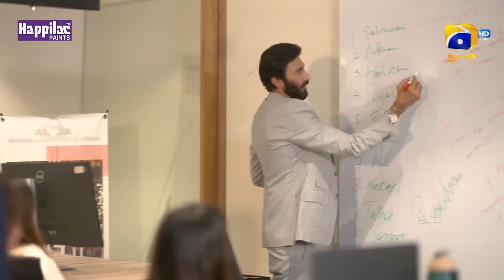Khumar Episode 35 [Eng Sub] Digitally Presented by Happilac Paints - 22nd March 2024 - Har Pal Geo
Khumar Episode 35 [Eng Sub] Digitally Presented by Happilac Paints - Feroze Khan - Neelam Muneer - 22nd March 2024 - Har Pal Geo

Khumar Digitally Presented by Happilac Paints

7th Sky Entertainment Presentation
Producers: Abdullah Kadwani & Asad Qureshi
Writer: Maha Malik
Director: Ali Faizan